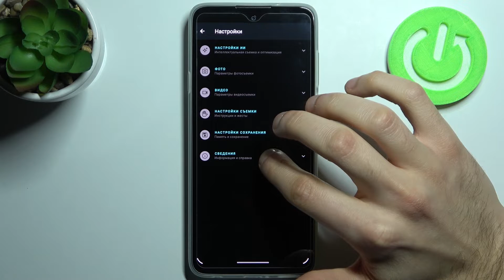Как выполнить ресет камеры Motorola Edge 20 Lite / Сбросить настройки камеры Motorola Edge 20 Lite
Если Вы хотите сбросить камеру своего устройства до заводских установок, тогда единственным способом сделать это будет немного покопаться в настройках камеры. Чтобы сэкономить время, просто посмотрите наш видеоролик, где наш эксперт подробно опишет для Вас процесс входа в настройки камеры и сброса её настроек.  Помогаем вам разобраться с функцией полного сброса камеры Motorola Edge 20 Lite. Смотрите видео до конца, а мы лишь пожелаем Вам приятнейшего просмотра!

Как сбросить камеру Motorola Edge 20 Lite до заводских настроек? Как сделать сброс камеры на Motorola Edge 20 Lite? Как починить камеру Motorola Edge 20 Lite? Как вернуть все настройки камеры Motorola Edge 20 Lite к стандартным?